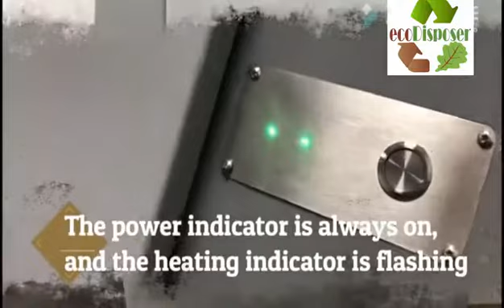10kg commercial composting machine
The product can be an amazing addition to commercial areas's kitchen. The food waste is processed without odor into a beneficial compost for your plants.